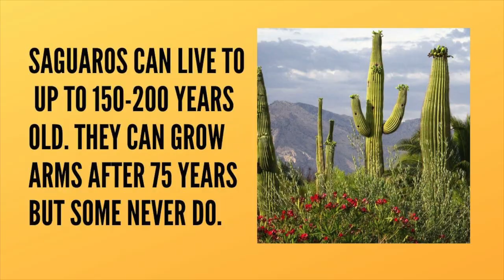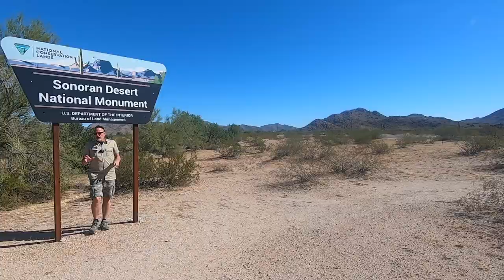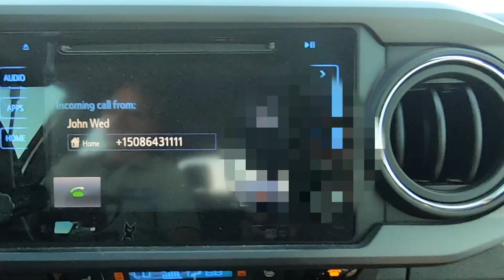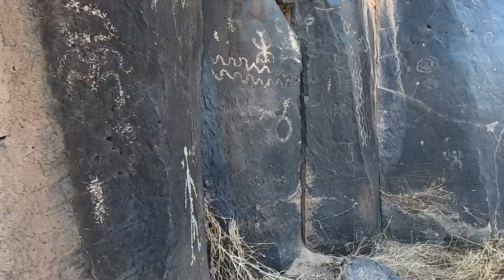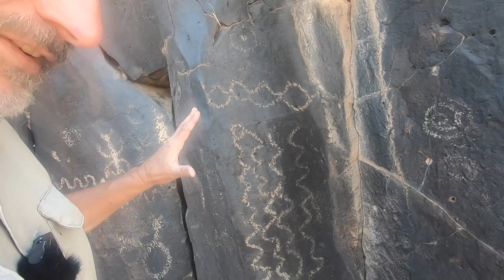5 THINGS YOU DON'T KNOW "ABOUT" the southwest "REAL " crossroads GILA RIVER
tombstone graveyard cemetery grave gravestone undertaker cemeteryphotography headstone chokeslam graveyards kane taphophile graves halloween necropolis wwe cemeterywandering brothersofdestruction cemeterylovers deadman dead ministryofdarkness restinpeace americanbadass cemeteries phenom death art paulbearer graveyardphotography WE journey thru the southern landscape of Gila Bend az . It was the CROSSROADS of the American southwest . From the ancients to the indian tribes , The Spanish and the mexicans all used the Gila River to Trek across this land . Lace up your shoes and let's Trek ! A large Hohokam settlement once thrived here and remnants of their platform mound and canal system remain. Those that stopped to rest and regroup in Gila Bend include famous guides Father Kino, Juan Bautista de Anza, Kit Carson and Jean Baptiste Charbonneau, the son of Lewis and Clark Expedition guide, Sacagawea. Well-known groups of travelers that stopped and rested include the Mormon Battalion and numerous 49'ers on their way to the California gold fields. The Butterfield Overland Stage had a timed stop in Gila Bend. Known as the Gila Station, the stop was built in 1858, burned down by marauding Apache and rebuilt. The Oatman family tragedy occurred near Gila Bend. Of the family of nine, one survived the massacre, one died in captivity and one, Olive Oatman, was ransomed from the Mohave's with whom she had lived in captivity for many years.FOLLOW ME: BLACKFLAGEXPEDITION EXPLOREWITHUS EXPLOREABANDONED Instagram
Camera Bag:
GoPro Hero 7
My Drone :